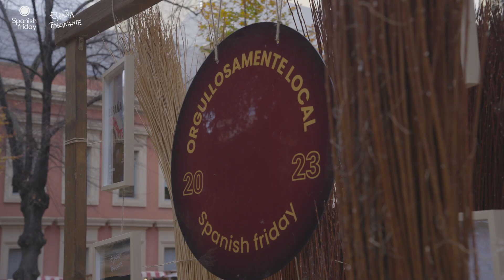Alvaro Mesonero-Romano | cofundador de MRGO Arquitectos y diseñador del mercado Orgullosamente Local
Nos habla de cómo ha sido el proceso de diseñarlo y destaca que querían «que fuese un proyecto verde y sostenible», ya que el mimbre que se empleó en el mercado va a ser reutilizado para otros proyectos.